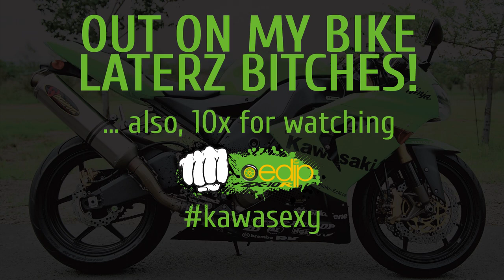[MOTOVLOG][Oedip] - S01E21 - Problemele motovlogerilor - Partea a 2-a - Locatia, zona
A doua parte din seria/tag/leapsa: "Problemele motovlogerilor"! In acest episod: locatia, zona!
Un motovlog "clasic", destul de putin editat, in aparenta. In fapt: editare sunet in Adobe Audition, colour grading in Adobe Premiere. Intro si outro sunt clipuri deja randate din After Effects.
Sper sa participe lumea! ;)

Merci si va mai astept pe aici!
Asfalt uscat!

CREDITS!